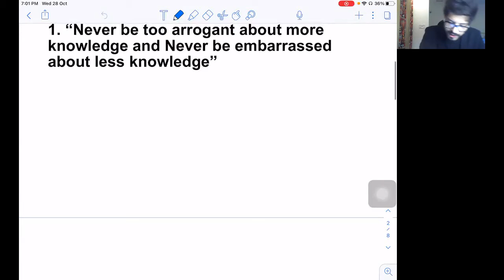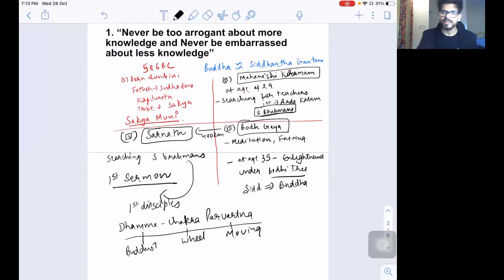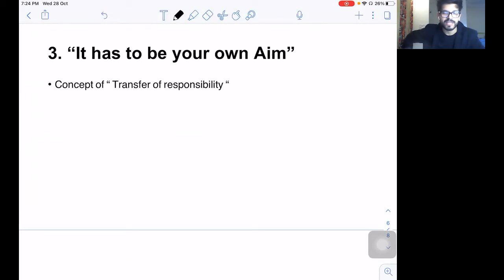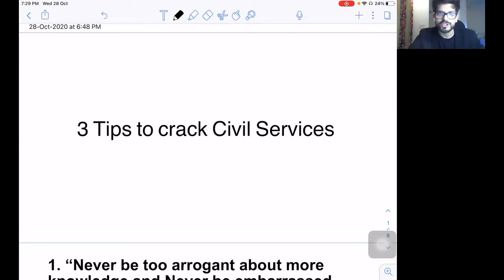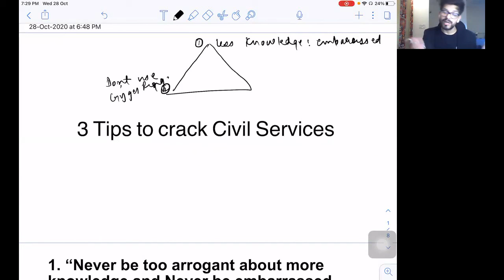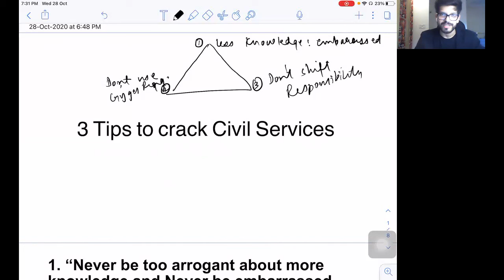Best 3 Tips to Crack UPSC/IAS Civil Services Examination | Naman Sharma IAS Study Hub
Best 3 tips to crack the UPSC/IAS Civil Services Examination:

In this video, Naman Sharma comprehensively covers the best tips to succeed in the UPSC/IAS Prelims/Mains Examination.

Here are few other tips to help UPSC aspirants stay on track and succeed:

1. Meditate 15 minutes in a day at any given time to relax your mind and also increase your power to focus on things better.

2. Be well rested, give yourself a good sleep, and try being an early riser. Eat a balanced diet to be active, oily food tends to make one lazy during the day.

3. Keep yourself physically active, perform one activity that you like during the day for about 30-40 minutes. Hydrate your body throughout the day.

4. Have a positive outlook in life, if you stay positive about the journey the outcome is always in your favor.